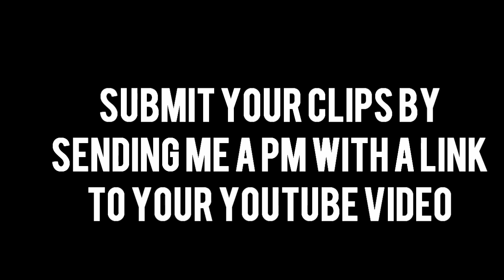Vefy Top 5 Supermans of the Week #4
Enjoy! :D I'm not going to refer to any of them by rollshots spidermans or ect. to avoid nitpicking on the rolls. :p I'm rating the order of supers with how ridiculous the super looked Weather they fly or its a lengthy blindy or just sick in general!
Players Channels